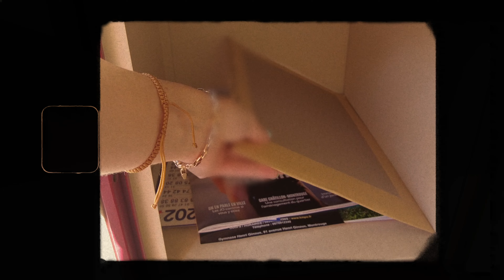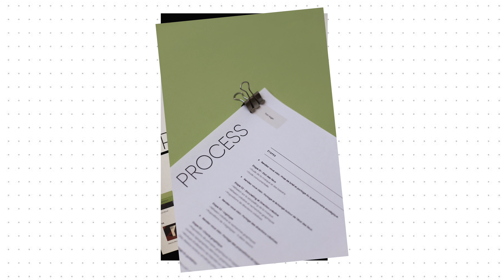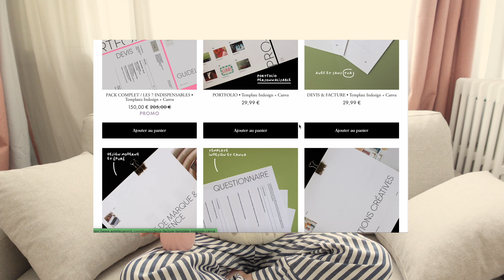Je crée ma boutique en ligne 💻🌷 - Studio Vlog Graphiste Freelance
A U  S O M M A I R E
00:00 Unboxing illustration
02:47 Mon nouveau projet
08:02 Shooting photo
10:58 Site internet, boutique en ligne et café
14:02 Yoga time
16:44 Je suis malade
19:00 Chit chat

💗 R E T R O U V O N S - N O U S - S U R - I N S T A G R AM 💗

📸 Sony ZV1
🖥️ Photoshop & Final Cut Pro